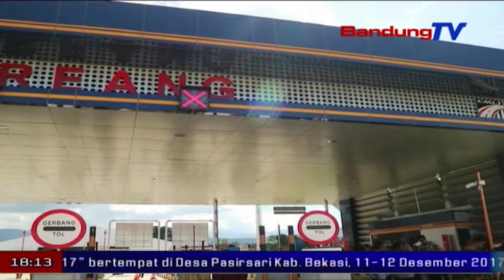Warga Antusias Atas Dibukanya Tol Soroja | SBR | BANDUNG TV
SBR | BANDUNG TV | IRFAN BUDIAWAN | Diresmikannya tol Soroja mendapat tanggapan beragam dari warga.  Umumnya warga yang juga merupakan pengendara, menyambut baik dengan dibukanya jalur tol Soroja. Karena tol Soroja akan memangkas waktu tempuh menuju kota Bandung.